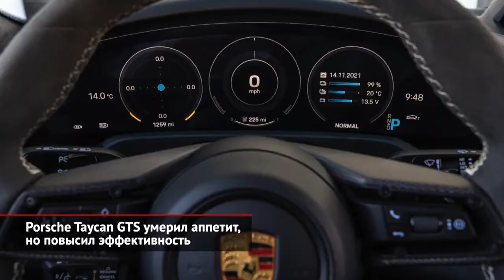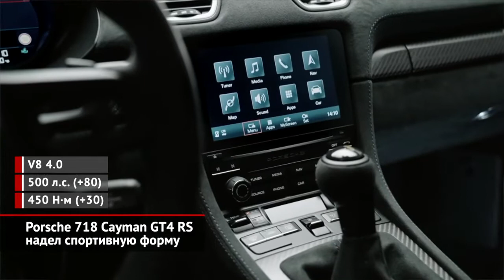Porsche Taycan GTS и Porsche 718 Cayman GT4 RS etron, car 2022, porsche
New Audi A9 2022 Prologue etron Luxury Coupé & Avant   FIRST LOOK!

New versions of the Porsche Taycan electric model - GTS and GTS Sport Turismo. Thus, the entire line of the German brand now has GTS versions. The novelty has an extended black body decor, a stiffer air suspension setting, as well as a proprietary “voice acting” (for Taikans, we recall, the sound of the gasoline engine is broadcast through the speakers of the audio system). At the peak, the GTS version produces almost 600 forces, and therefore, when accelerating to “hundreds”, the liftback confidently leaves four seconds! To feel the dynamics of acceleration yourself, you will have to pay almost 10 million rubles. But more importantly, this Taycan was the first to get a new version of the electrical system management program. As a result, on a single charge, a battery-powered Porsche will be able to cover more than five hundred kilometers. In addition, the Porsche Taycan GTS Sport Turismo station wagon is presented in Los Angeles - this is the third body version of the model.

In addition, Porsche has unveiled an extreme modification of the 718 Cayman coupe. It is called GT4 RS and in absolutely serial form (without additional modifications) it can go to the start of some racing series. The track Cayman was equipped with a 500-horsepower four-liter biturbo from the 911 GT3 Cup model - this engine is ready to spin up to 9000 rpm. His partner, the seven-speed "preselective", rely on close gear ratios. Chassis reconfigured for track grips. Its key features are rigid ball joints, reduced ground clearance, plus adaptive dampers. To reduce the curb weight, the engineers made the floor lining and rear window thinner, and at the same time replaced the trunk lid and front fenders with carbon fiber. Instead of side windows, additional air intakes appeared. In addition, the RS prefix implies improved aerodynamics, for which a fixed wing, an enlarged splitter and additional air ducts appeared. In addition